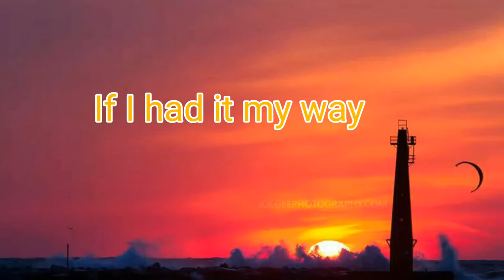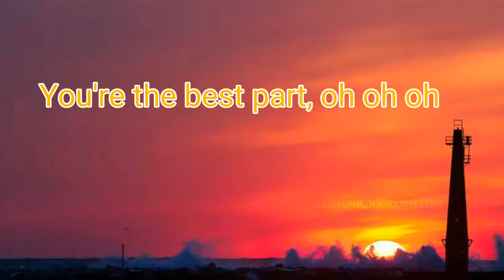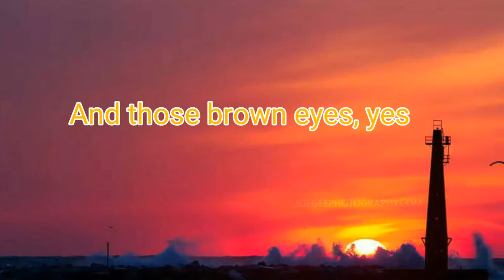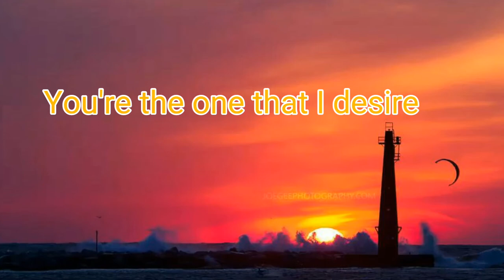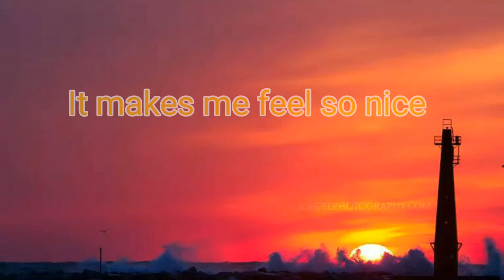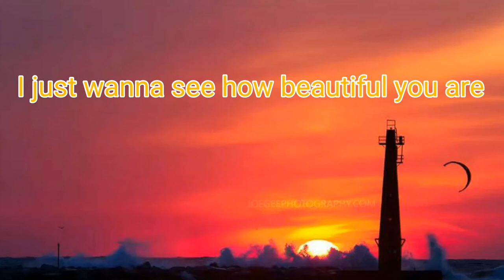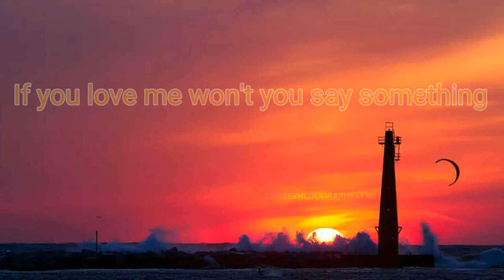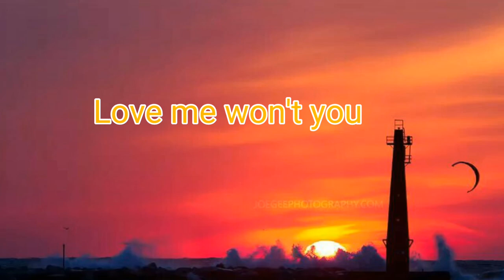Best Part song by: Daniel Caesar HD Lyrics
GCL guitar lessons